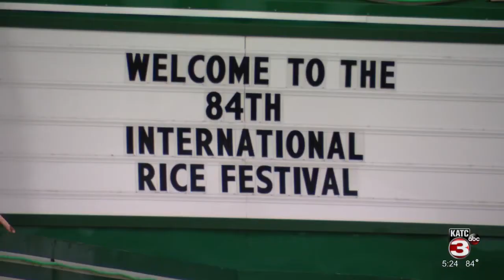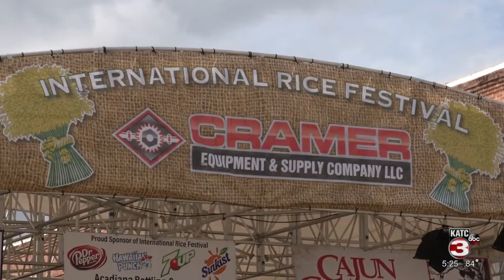Businesses bounce back with 84th Annual Rice Festival